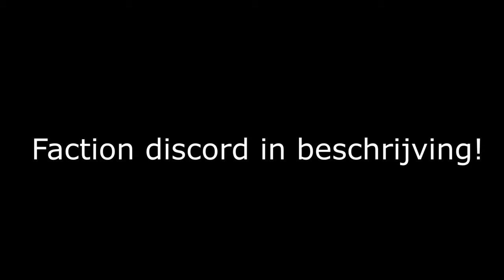WAGER MATCH WINNEN TEGEN EEN PARTNER!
Thumbnail gemaakt door AnasPlays!

Snapchat ➜ gerlofgg